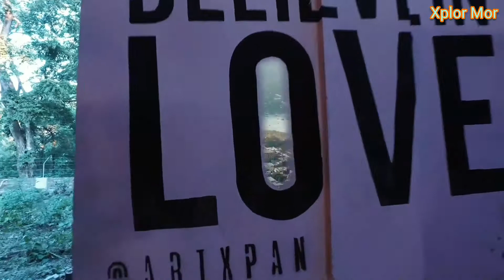Rishikesh - The Gateway To The Garhwal Himalayas In The Indian State Of Uttarakhand.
This city is located in the foothills of the Himalayas in northern India, known as the pilgrimage town and regarded as one of the holiest places to Hindus.
Hindu sages and saints have visited Rishikesh since ancient times to meditate in search of higher knowledge.
In September 2015, the Union tourism minister Mahesh Sharma announced that Rishikesh and Haridwar will be the first in India to be given the title of "twin national heritage cities".
Due to the religious significance of the place, non-vegetarian food and alcohol are strictly prohibited in Rishikesh.
The city has hosted the annual International Yoga Festival on the first week of March since 1989.